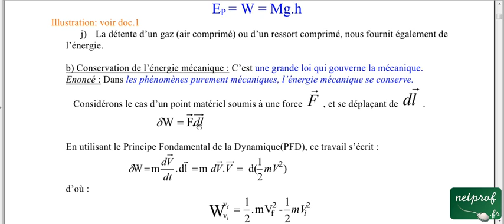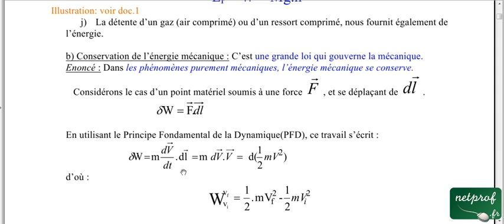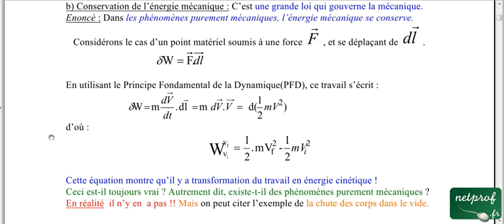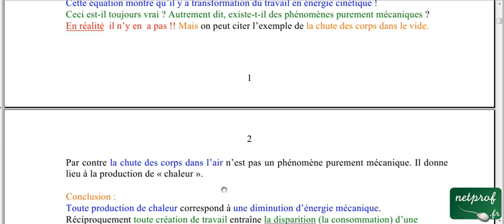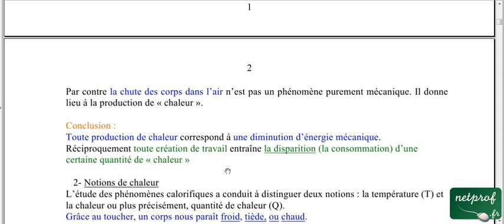Thermodynamique 1,cours02, conservation de l'énergie mécanique